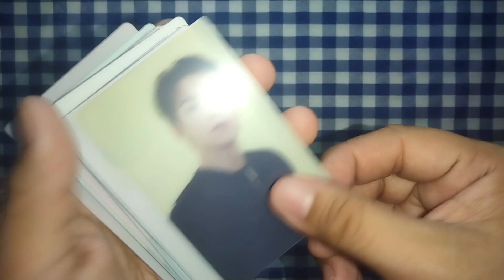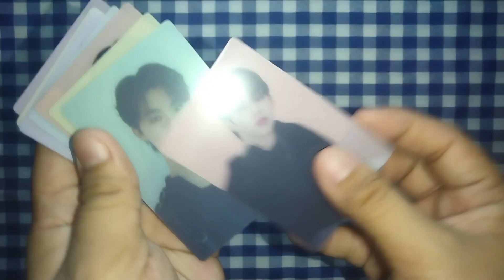UNBOXING SEVENTEEN FOLLOW TOUR CLEAR PC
SEVENTEEN - Follow Tour Again Clear Photocard Set Unboxing

Official Sealed and Unsealed KPop Merch || Pre-Order and Onhand || Box Share Service and Purchase Assistance: